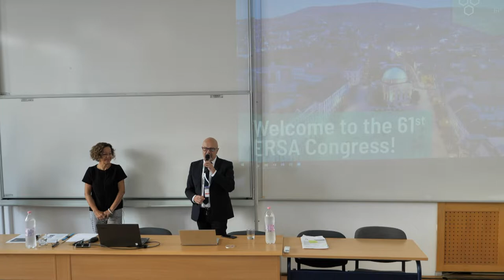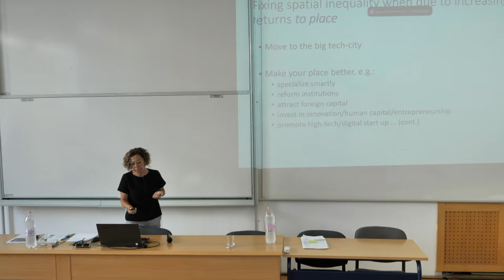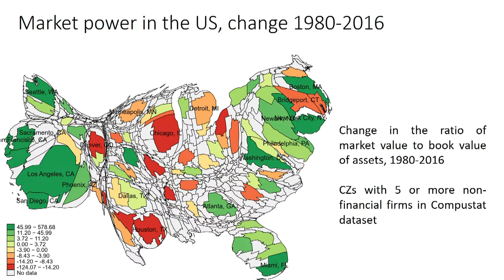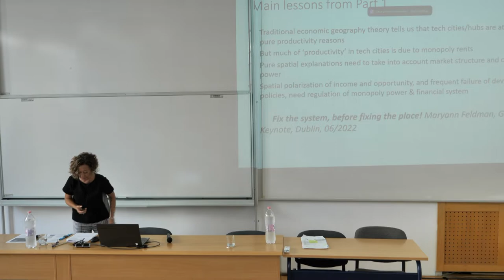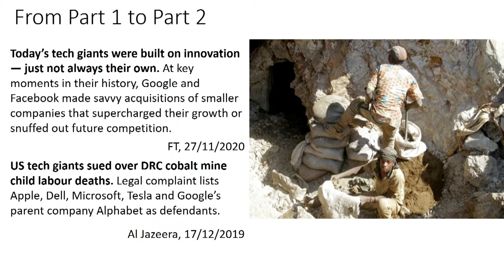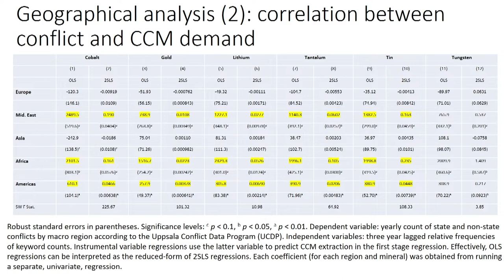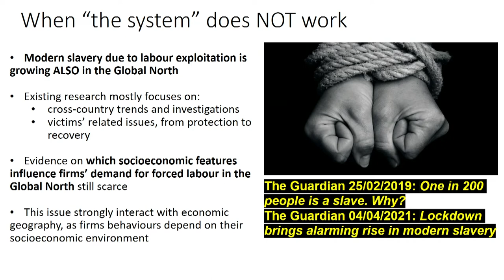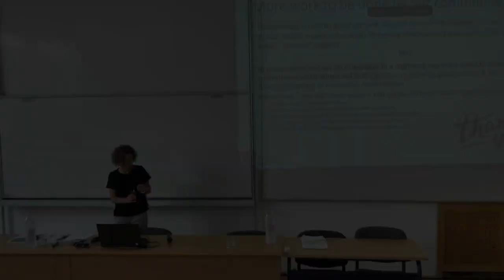ERSA2022 Keynote Lecture by Simona Iammarino, LSE, UK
Keynote lecture "Technology, regional inequality and corporate power" by Simona Iammarino during the ERSA2022 congress